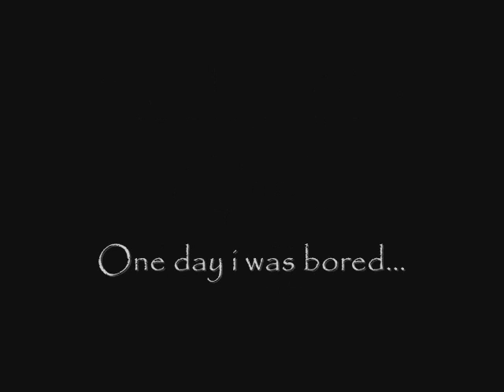Coolest Gunz Glitch!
How 2 Fart n how 2 bf ss!